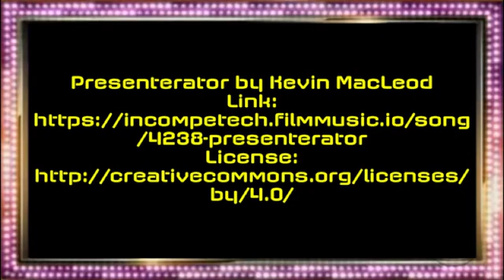Bard Life Extra Life Promo Video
This is the opening bump for Bard Life with Doug Glendower's Extra Life Day Stream